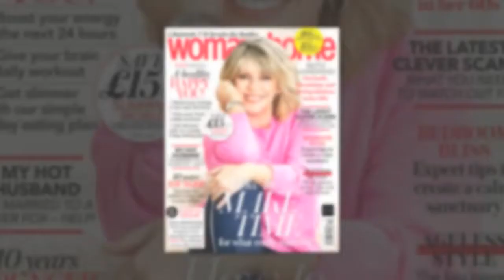Ruth Langsford was 'traumatised' by family farewell as she felt like 'womb was ripped out'